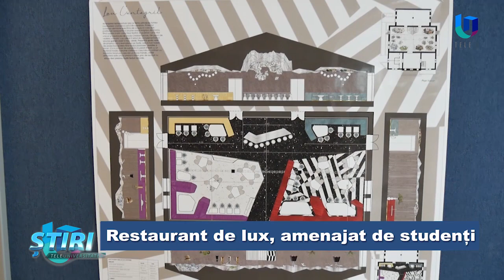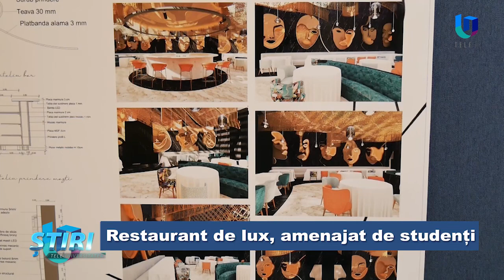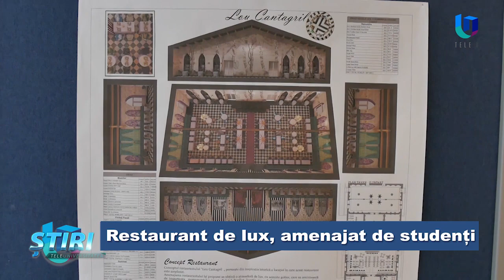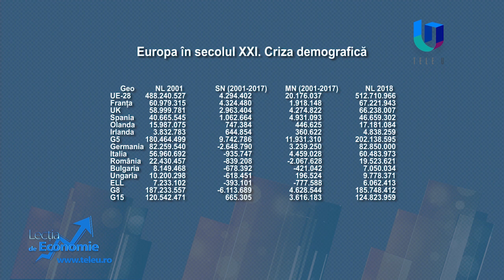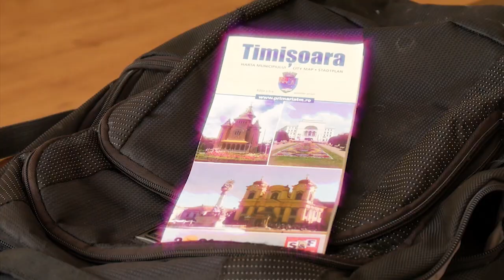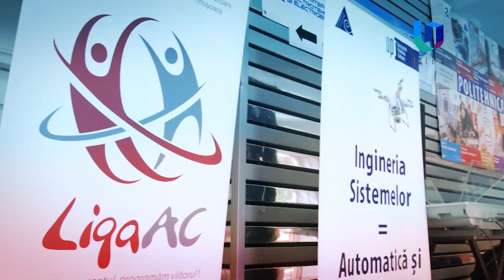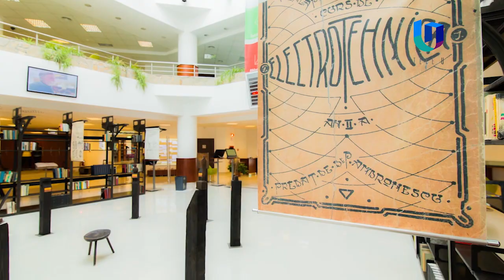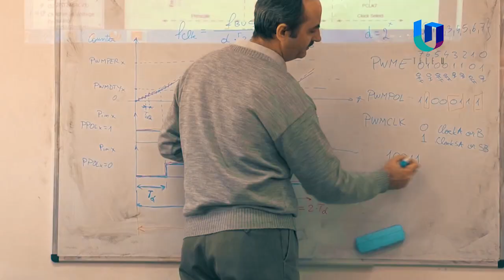TeleU: Program TeleUniversitatea 04.07.2019